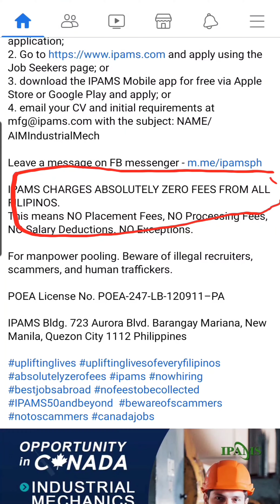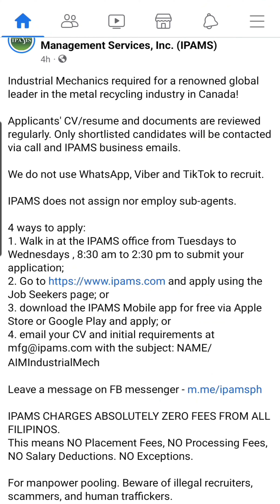Hiring for Canada: Pinoy | Industrial Mechanic | Pwede ang Millwright at Mechanical Technician 👍👍